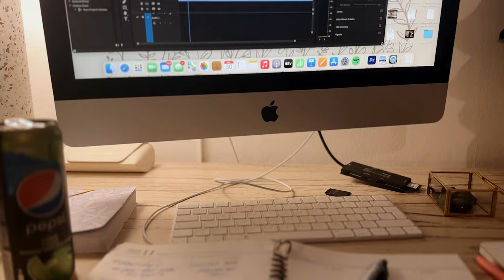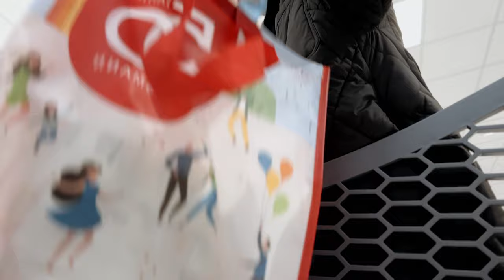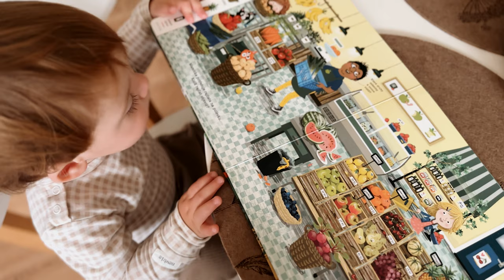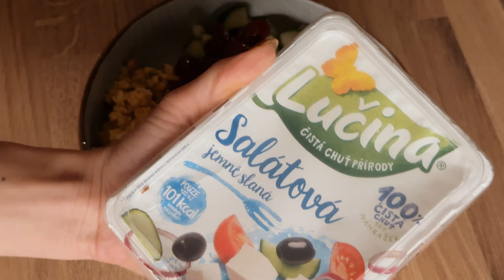VLOG // tenhle podzim je boží!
Vítám Vás u dalšího vlogu! Určitě sledujte můj Instagram.